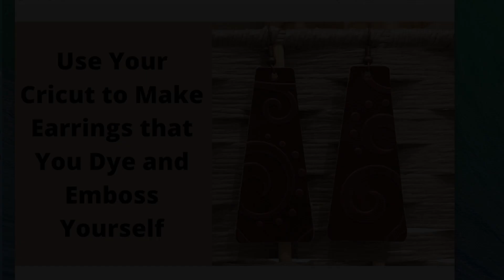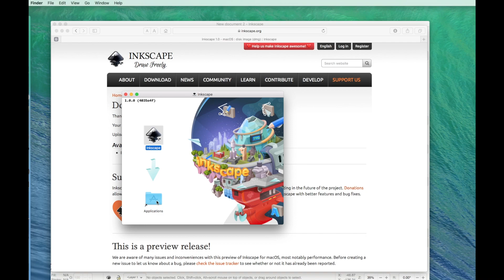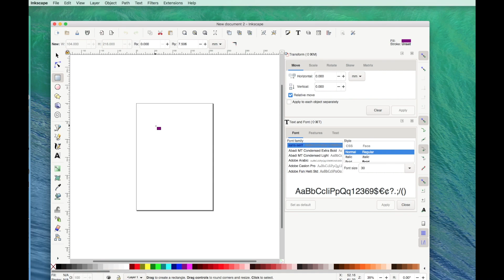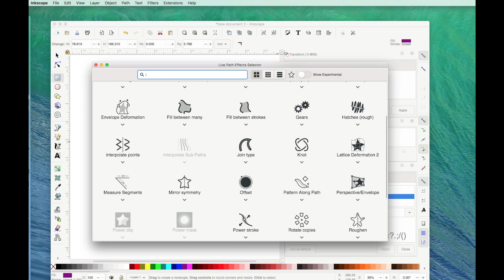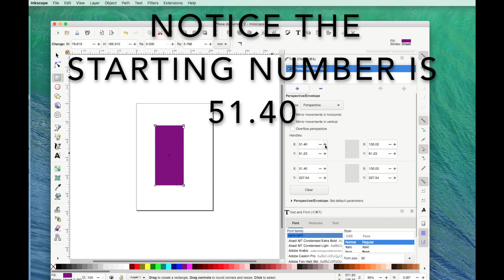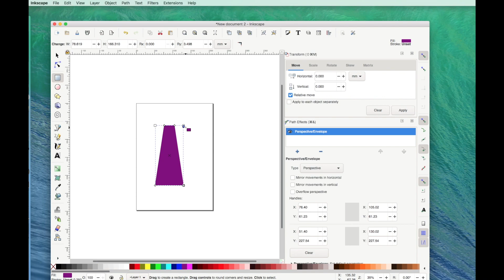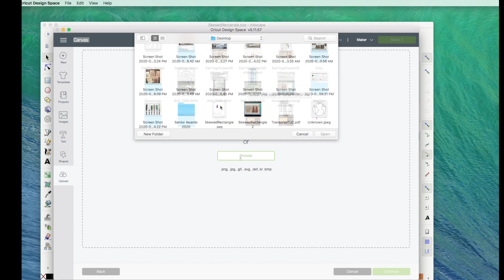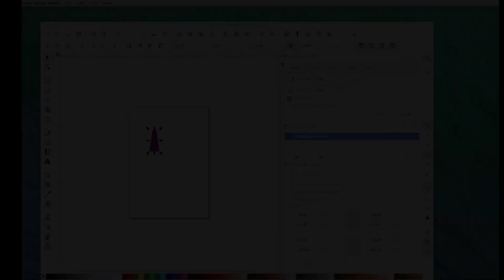Inkscape Tutorial for Beginners - Learn to Make this Earring Design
If you want to learn to make these earrings and you have not yet learned to use a design software such as Inkscape or Illustrator, then this video is for you! This is a beginner level tutorial so if you are an experienced Inkscape user, you might get bored:) Learning Inkscape (a free design program) is easier than you think, so follow along and let's make an earring design together!